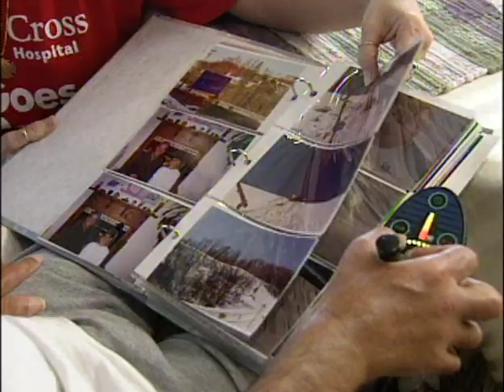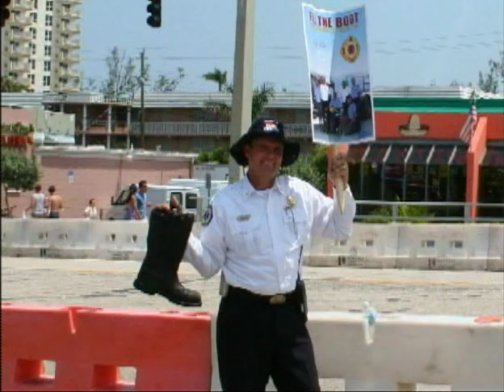John Bruce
John Bruce was a Fort Lauderdale Firefighter who lost his battle with ALS in January, 2007.  We hope that his story will inspire you as it has many Firefighters across the country.  Thank you for all you do for MDA.